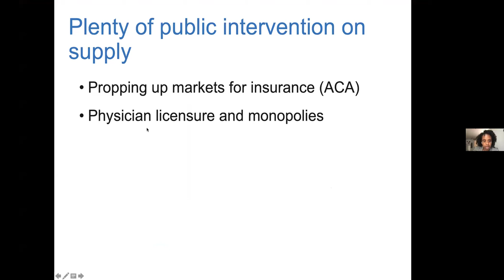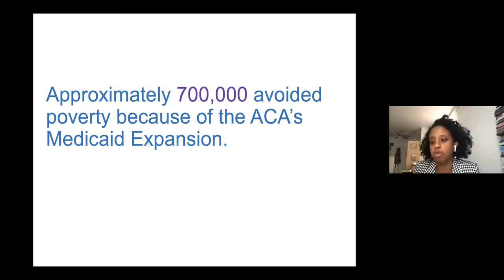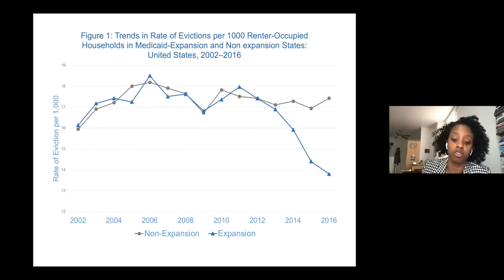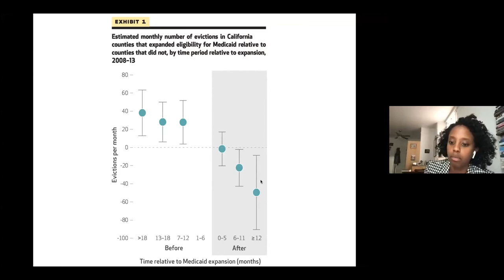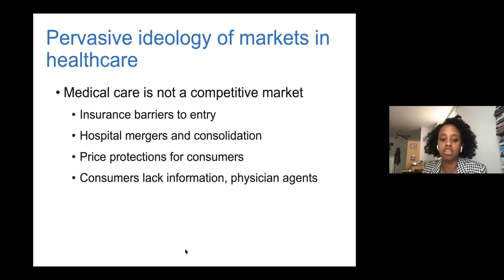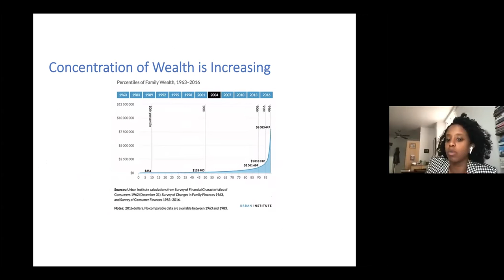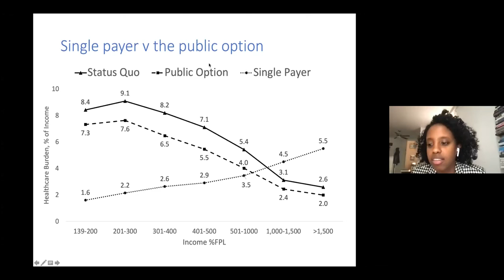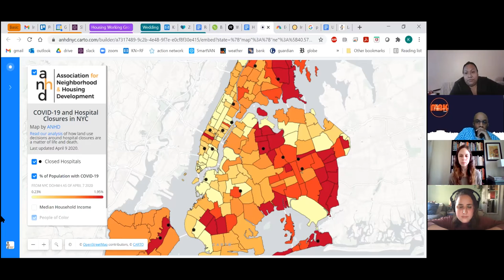New York Health Act Week of Action: Healthcare and Housing Panel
The New York Health Act has been reintroduced with a majority of cosponsors in the New York State Senate and Assembly for the first time! This means that we’re closer than ever to winning single-payer healthcare for all New Yorkers. In this conversation on the relationship between housing justice and health justice, Professor Naomi Zewde presents her research on the correlation between Medicaid expansion and declining eviction rates, and what that data could mean for New York under the NYHA. Then, New York State Assemblymember Marcela Mitaynes, New York City Council Candidate Michael Hollingsworth, and NYC-DSA Housing Working Group representative Karen Narefsky discuss COVID-19 rent cancellation, NYC hospital closures, and housing as a social determinant of health.